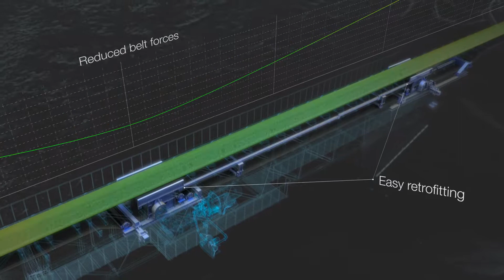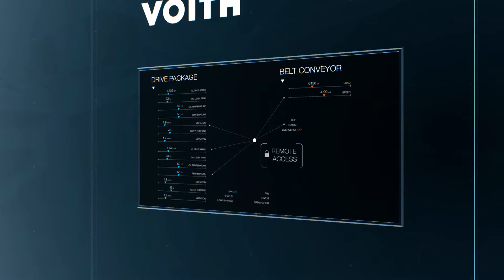Voith Animation Intelligent Mining (EN)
Animation zu den Produkten im Bergbau von Voith.